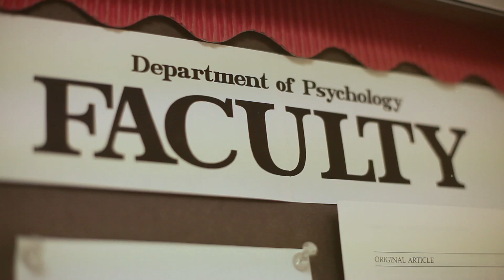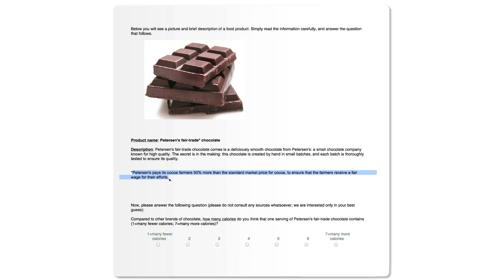Prof. Jonathon Schuldt - Fair Trade Chocolate and the Halo Effect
Can two little words -- "fair trade" -- make you think that some brands of chocolate are healthier than others? Cal State Northridge psychology professor Jonathon Schuldt, in collaboration with colleagues at the University of Michigan and the University of Grenoble, attempted to answer that question in a study analyzing the effects of food labels and personal bias in decision-making. Hailey Graves reports.

video directed and edited by Krishna Narayanamurti
produced by Carmen Chandler
executive producers: Stacy Lieberman and Vance Peterson
student reporter: Hailey Graves
assistant director: Jacquil Constant
additional images and stock video footage from iStockPhoto.com
special thanks to: Professor Schuldt and the Department of Psychology